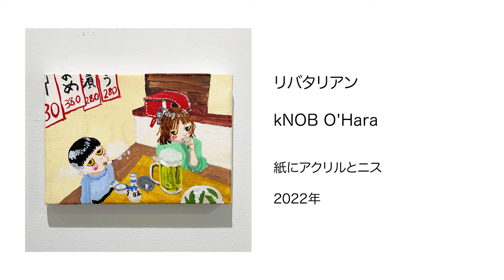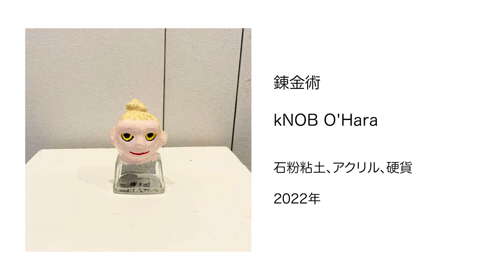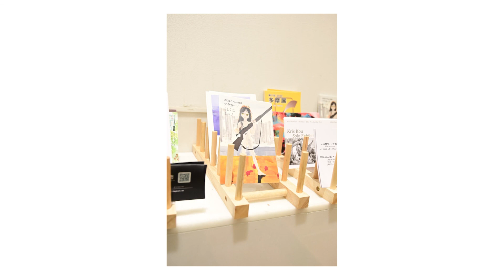kNOB O'Hara 個展 「プラカードもしくはポルノ」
（会期）令和4年10月13日（木）〜10月18日（火）
（時間）11:00～18:00（最終16:00日迄）
（出展内容）ノブオハラはずっと時代を変えようとしてきた。しかしある2人の方から言われた
"あなたの絵はまるでデモのプラカードのよう。道徳の教科書"
"風刺画のようでアートじゃない"
という言葉がずっとひっかかり「時代に対する抵抗よりユーモアや癒し（ケーキ、サーカス、デザート、ポルノグラフィ）が必要かもしれない」という結論になった。しかし時代にプロテストしたい独善的な皮肉屋の存在オハラは消し去ることはできない。ならば両方作ってしまえばいいという結論になった。
「絵を描くのが楽しいから描く」という根源的な部分は否定せず、コンテンポラリーからモダンアートへの時代退化と言われようがそのまま前進することにしました。思えば歴史に残る多くの名画は革命的であると同時にケーキ、ポルノではなかったか？パッとみていいな、すごいなと思わなければ残らなかったのではないか？なにも臆することは無いのだという結論に至りました。短い期間ではありますが是非、足をお運びください。